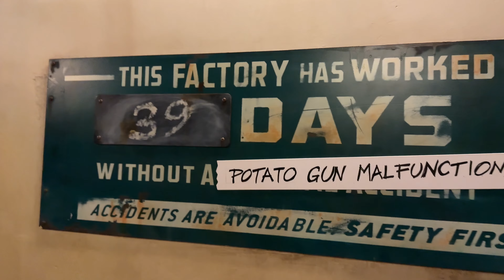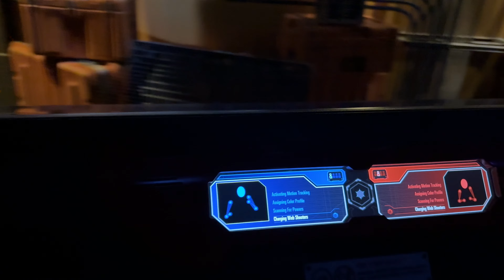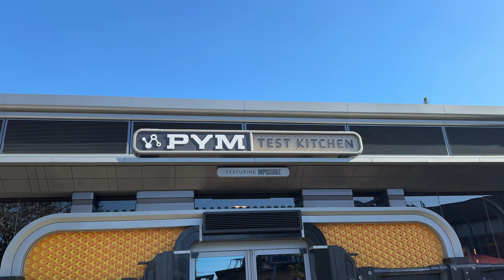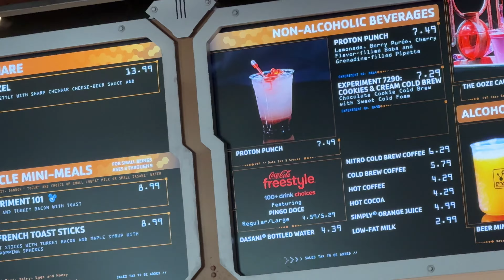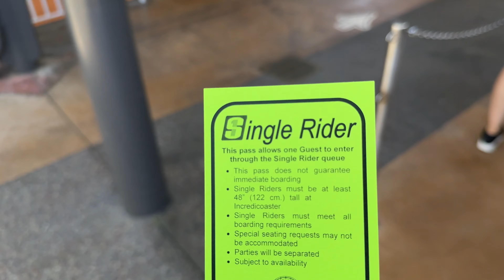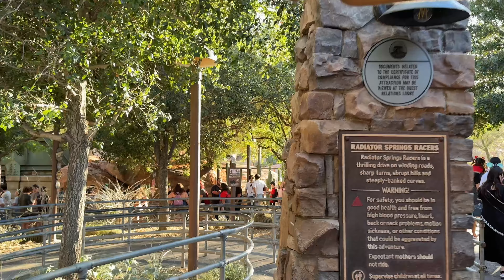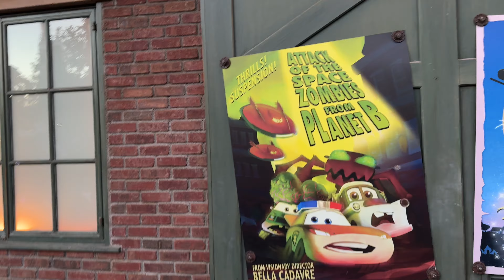Disneys California Adventure 2024 | Seeing Deadpool, Riding Rides, & Exploring the Park!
In today’s video we head to Disneys California Adventure! We start our day by walking from the Anaheim Marriott up to the park. We got to ride Radiator Springs Racers, The IncrediCoaster, Mike & Sully to the Rescue, Emmotional Whilrwind, and more! We also got to watch World of Color - One, The nighttime show at the park and we got drenched. It was a fantastic day land I hope you all enjoy spending the day with us!